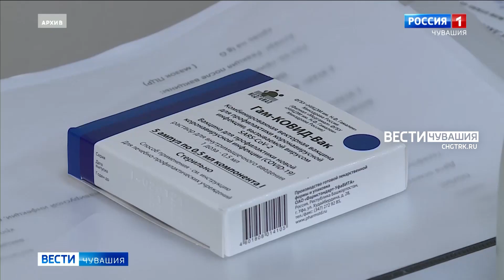В МФЦ в Чебоксарах можно привиться от COVID-19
С сегодняшнего дня  прививку от коронавируса можно сделать в мобильном пункте на колёсах, который работает возле универмага "Шупашкар" в Чебоксарах.